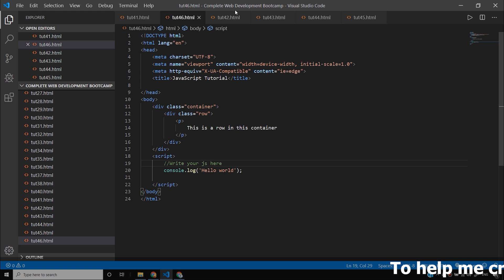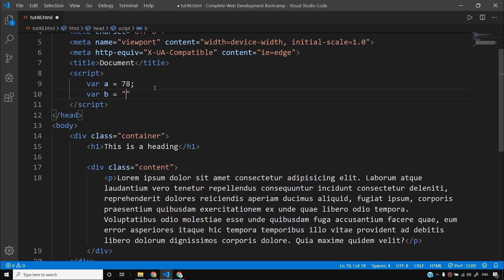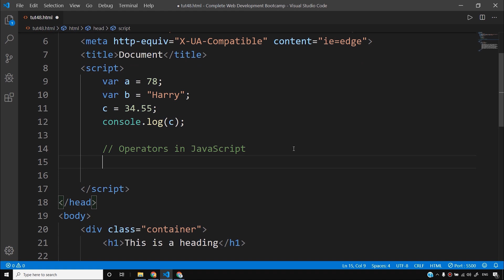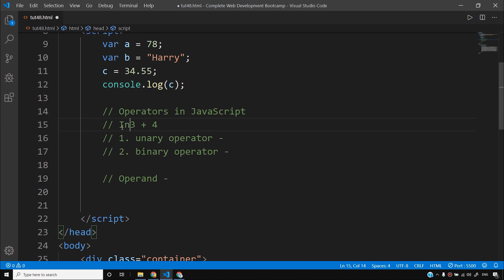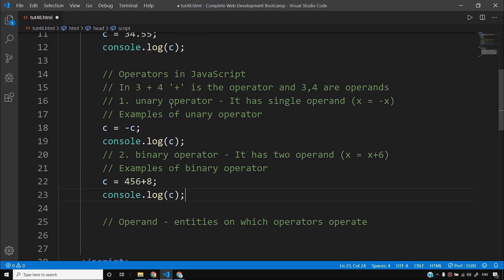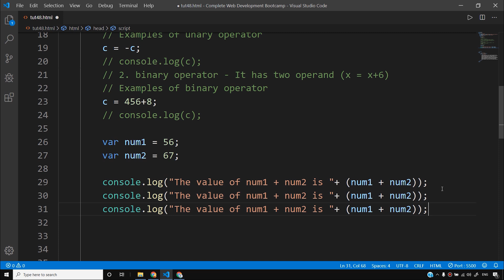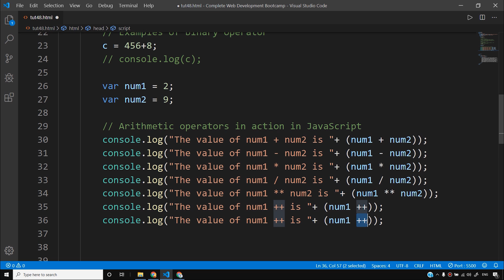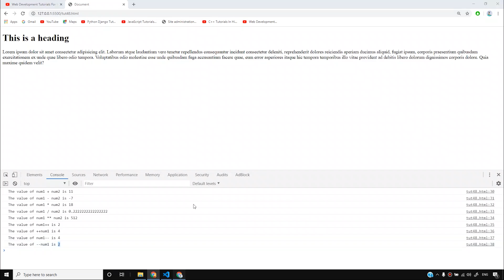Variables, Data Types and Operators in JavaScript | Web Development Tutorials #48